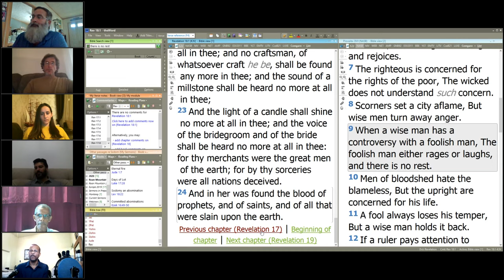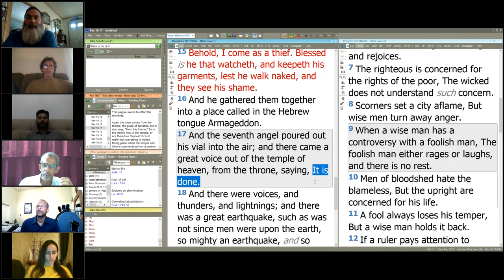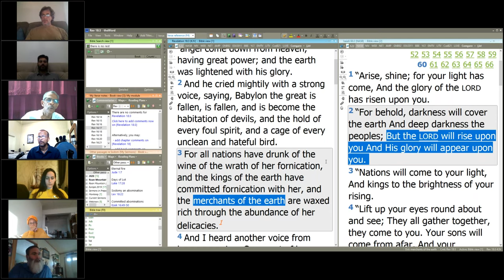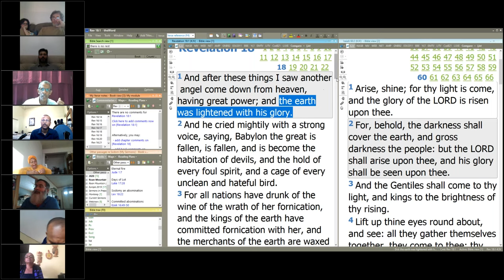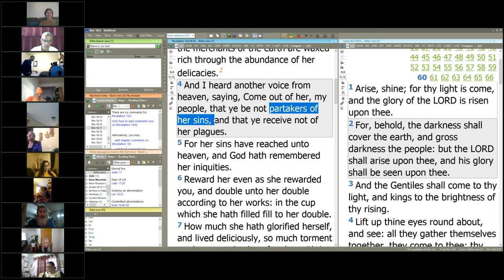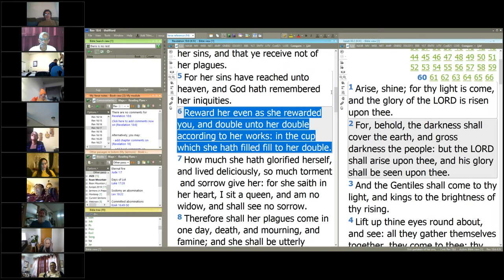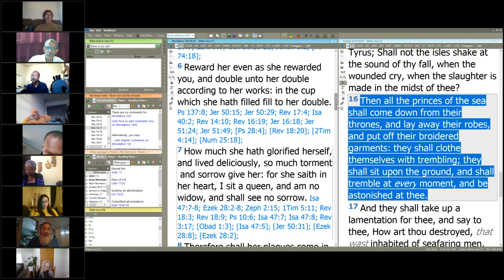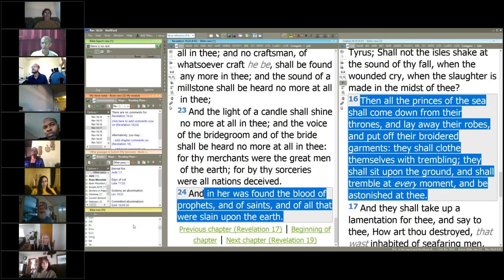Babylon destroyed - David Clayton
Online Bible study - Sabbath February 6, 2021